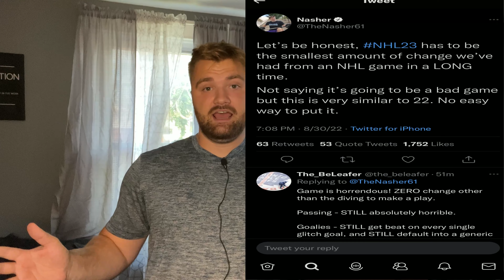WILL NHL 24 HAVE PC AND GM CONNECTED?? EA ALREADY DOES NOT CARE ABOUT NHL 23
HEY GUYS! today's video is just me explaining if gm connected will be in NHL 24 AS WELL AS PC. As of today, we have no idea if it will, but it's important for us not to buy NHL 23 UNTIL THEY UPDATE THINGS LIKE FRANCHISE MODE AND ADD OTHER GAME MODES AS WELL! ENJOY!